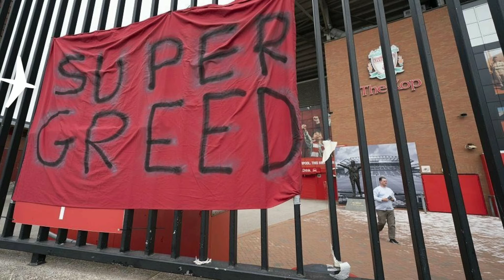Neymar going to extend his contract with PSG|| 0% possibilities of his return to Barcelona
News headlines

Liverpool trying to extend the contract of Van Dijk and Fabinho

Manchester united to extend the contract of Edinson Cavani abd Luke Shaw

Florian Thauvin to go to Tigres in Mexico

RB Leipzig to extend the contract of Peter Gulasci

Juventus, Barcelona and Real Madrid to face disiplinary action from UEFA

Neymar to extend his contract with PSG